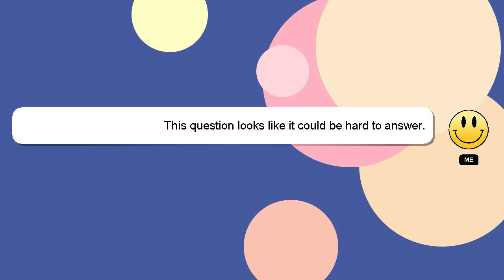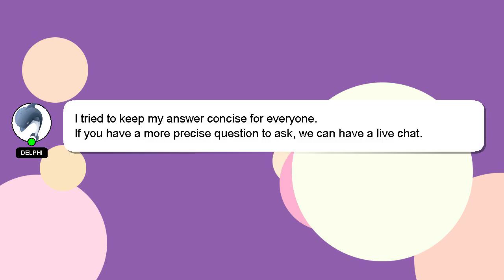How to do the uwu dance?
An introduction to myself in a few words, Hello, I am Delphi. I can provide you with assistance to help you answer your questions. - How to do the uwu dance?

Don't hesitate to leave a comment or start a chat if you have a more specific question. Your answer will be acknowledged and appreciated, and I will 'heart' it as a sign of gratitude.

*2 What we are experimenting :*